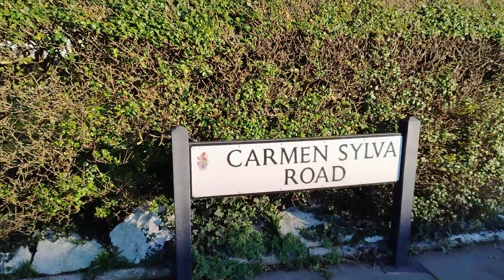Llandudno (Mr Bates v Post Office) St Walks🚶Pt 79 2024